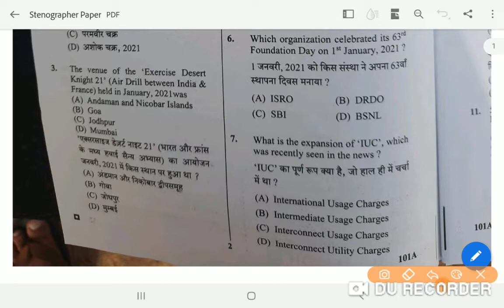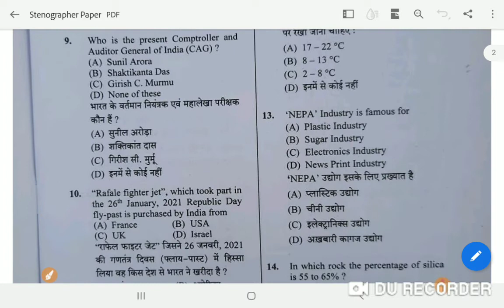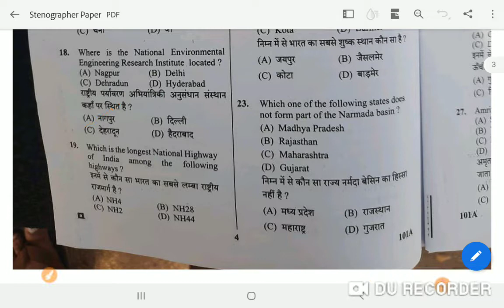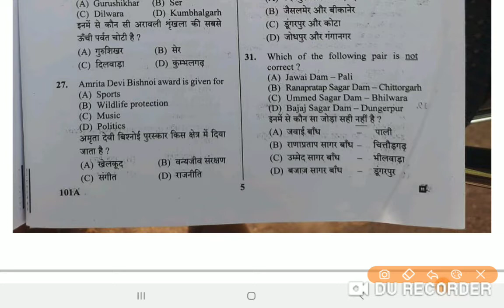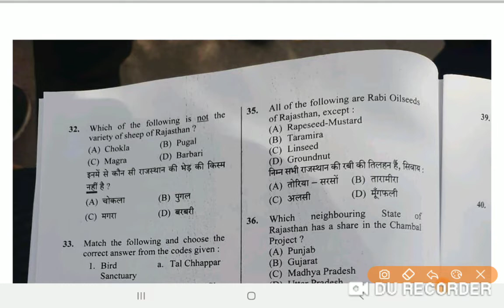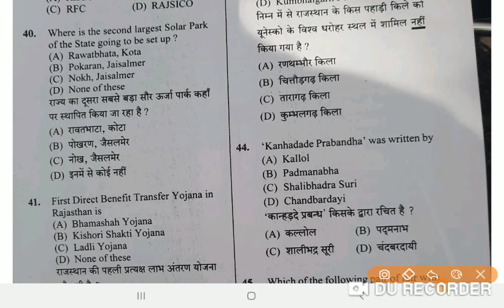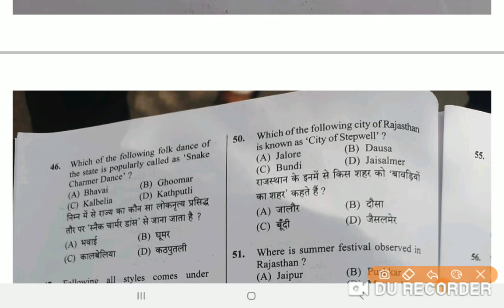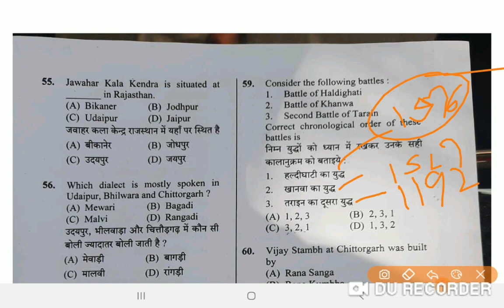Stenographer Exam 21 march 2021||1st Paper Answer key || स्टेनोग्राफर पेपर answer key 2021